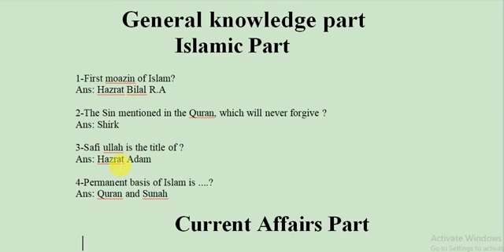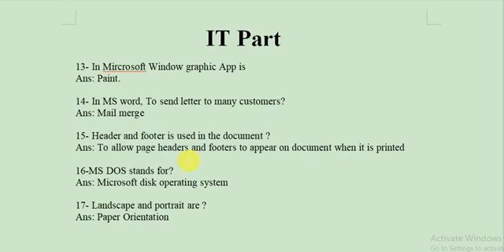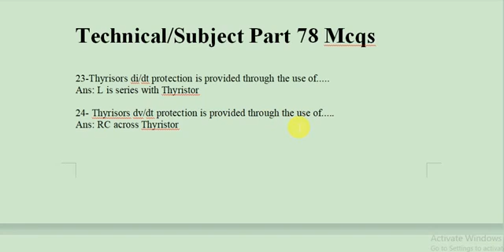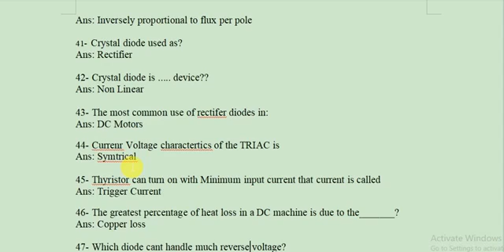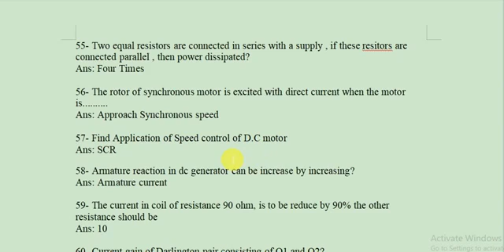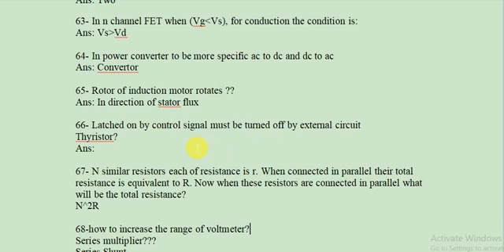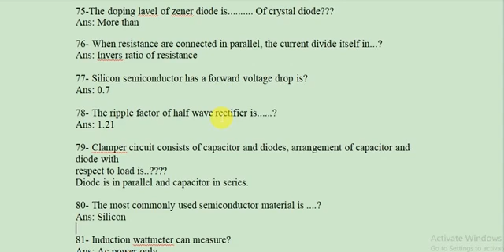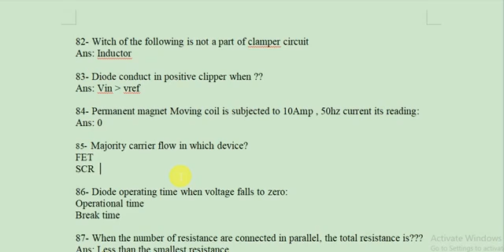NTS GEPCO SOLVED TEST 2019 FOR THE POST OF JUNIOR ENGINEER GENERAL KNOWLEDGE AND TECHNICAL Part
NTS GEPCO SOLVED TEST 2019 FOR THE POST OF JUNIOR ENGINEER GENERAL KNOWLEDGE AND TECHNICAL  SUBJECT part

i want to clarify that the source or originality of this test solution is taken from Facebook group or page and verified from the internet. I solemnly assure that i am not involved in any kind of criminal activity of stealing the data from NTS by any means.